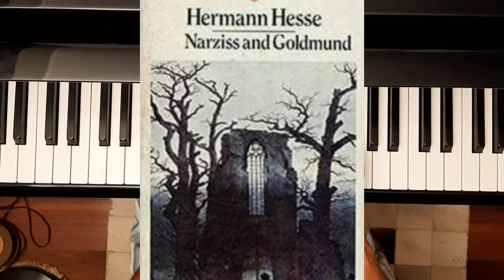Narcissus & Goldmund Herman Hesse novel inspired theme How create music w Barry Harris openvoicings.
Narcissus & Goldmund .
Herman Hesse's  novel inspired theme. How to compose/create music using Barry Harris and Cory Henry open voicings.
Cm
Gm
Fm
Jazz dissonances applied to contemporary or modern music.
Mozart's Piano Concerto n.23 movement II Adagio in F#m Harmonic Champ.